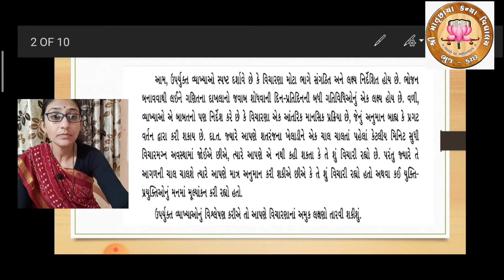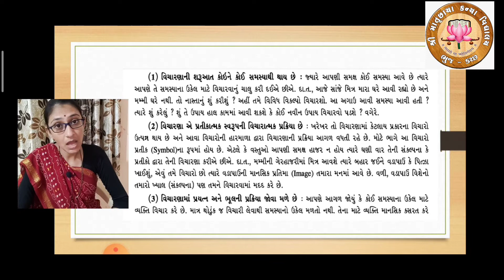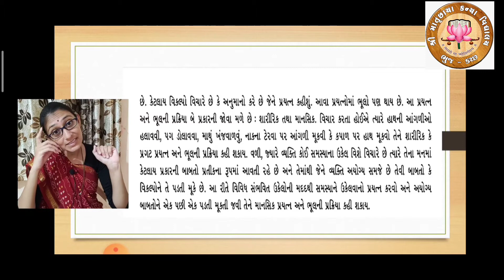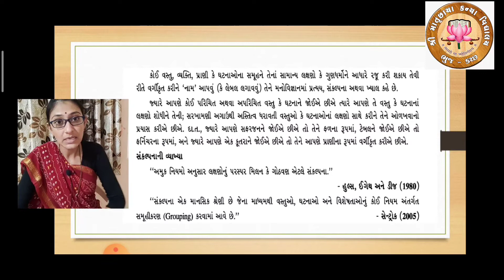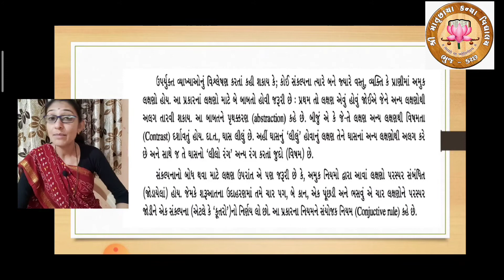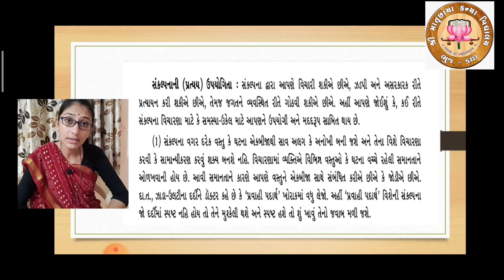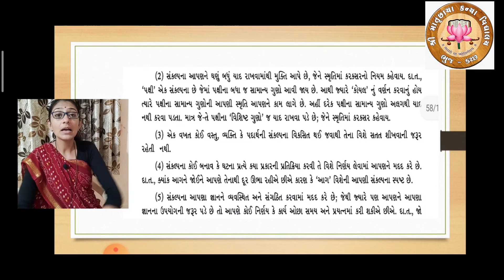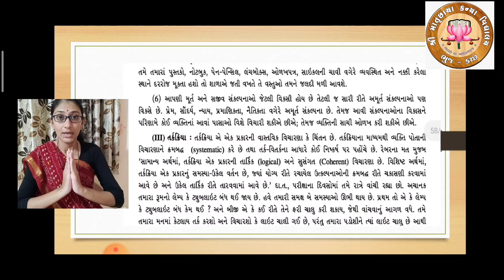Part 2- STD 11 - PSYCHOLOGY - Chap. 5 - બોધાત્મક પ્રક્રિયાઓ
STD: 11
Sub: મનોવિજ્ઞાન
Video Sr. No: 14
Topic: વિચારણા અને સંકલ્પના
Teacher Name: Shree Gayatriben Pandya